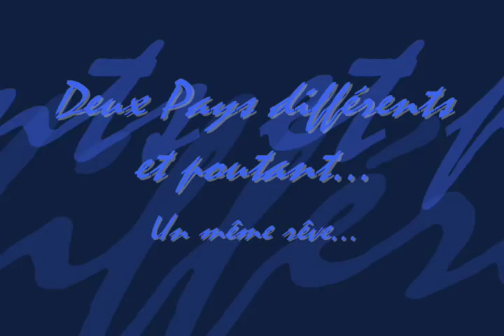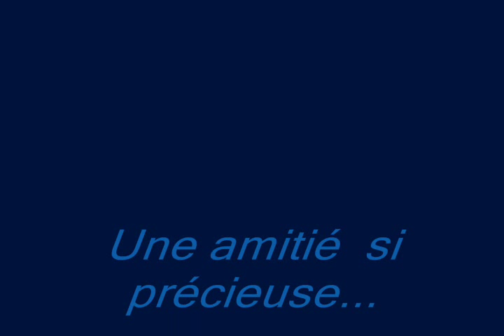Mikelangelo Loconte & Florent Mothe, Une amitié précieuse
Voici un montage que j'ai fait en 2 semaines sur l'amitié qu'on peut apercevoir entre Mikelangelo Loconte et Florent Mothe ! :)

Leur amitié est si exceptionnelle, qui m'en n'ont inspirée cette création ! ;)

Je tiens à remercier toutes les personnes qui ont prises ces magnifiques photos, qui s'y retrouve dans ce montage ! :)

Malheureusement, je ne peux pas vous nommer car je ne vois pas trop les noms et j'aimerais pas faire d'erreurs mais vos tags sont toujours sur vos photos ! :)

J'espère que cette création vous plaira ! ;)
Bon visionnage ! ;)